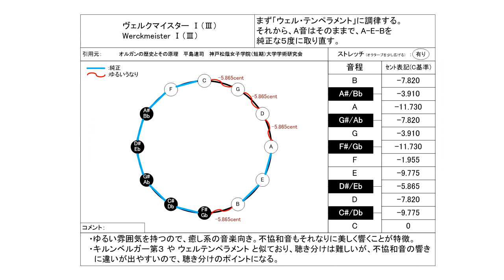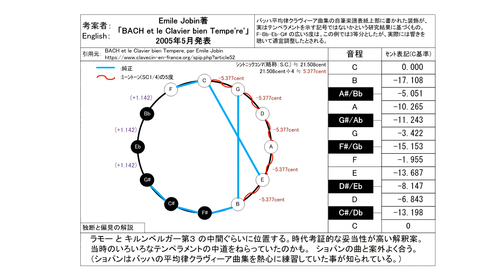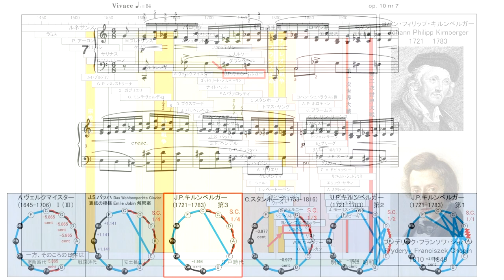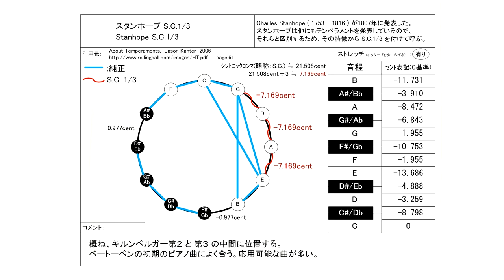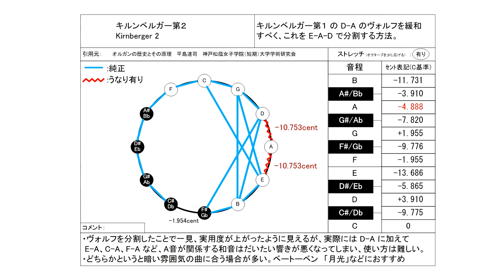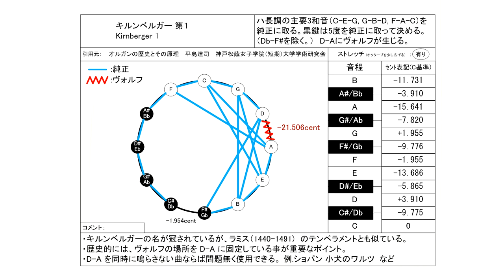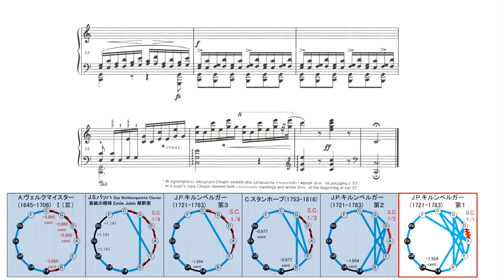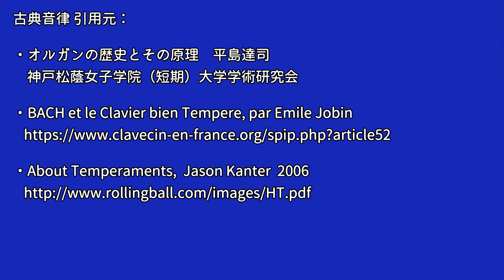ショパン エチュード Op.10 No.7 を古典音律で聞き比べ【キルンベルガー音律編】/ F.F.Chopin Etude Op.10-7 in unequal temperament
0:00 ヴェルクマイスター Ⅰ（Ⅲ）
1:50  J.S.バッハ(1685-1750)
3:39 キルンベルガー 第3法
5:28 スタンホープ  ( 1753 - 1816 )  S.C. 1/3
7:18 キルンベルガー 第2法
9:08 キルンベルガー 第1法

ピアノ演奏データ制作：
S.P.ORCHESTRA　M-Musica様